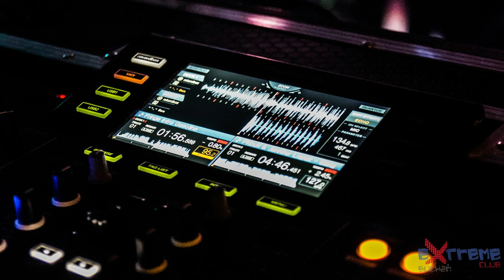DJ Fringe - Hangover Party w Extreme Club Suchań (Live 04.01.2020)